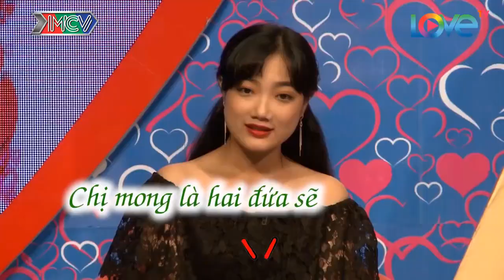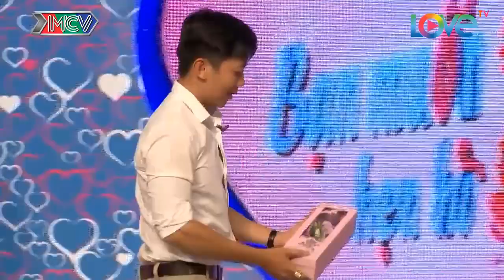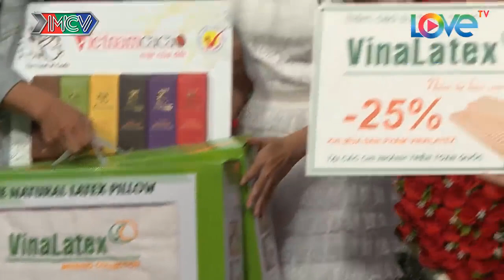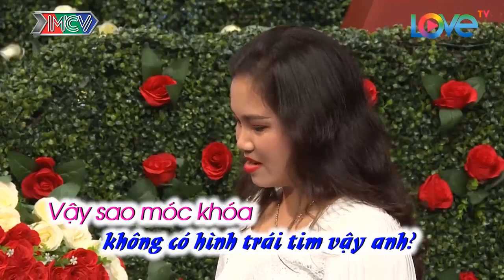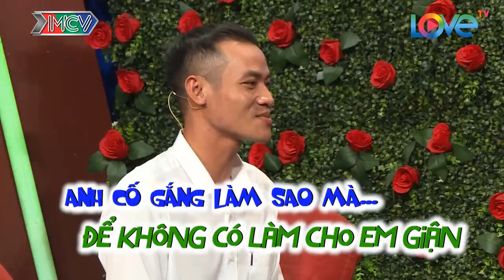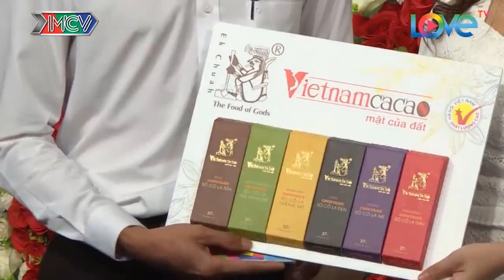Anh Trai Trông Chuẩn Men Đó Nhưng Chưa Biết Trong Như Thế Nào | Cô Nàng Quá Cá Tính | 69 CÁCH YÊU